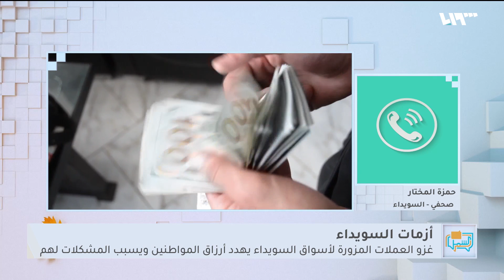بشكل غريب.. العملة المزورة تنتشر في السويداء | لم الشمل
نتشرُ في محافظةِ السويداء كمياتٌ هائلةٌ من العملاتِ المزورةِ المحليةِ والعالميةِ الأمرُ الذي يهدّدُ أرزاقَ المواطنين فيها ويُسبّبُ المشكلاتِ لهم
تقديم: يارا إدريس وروان ترك